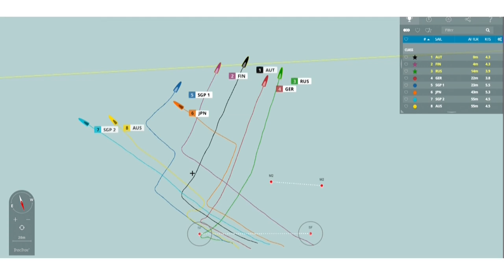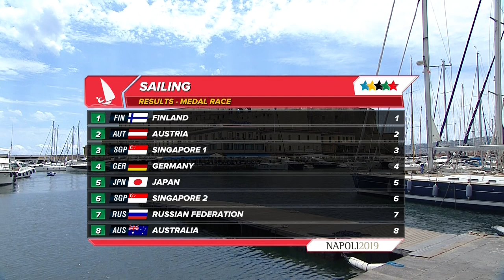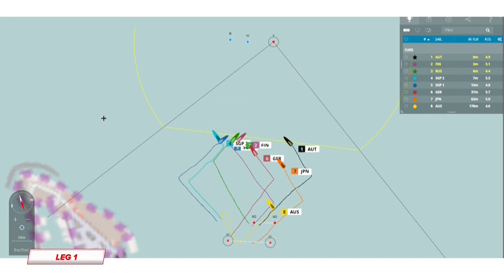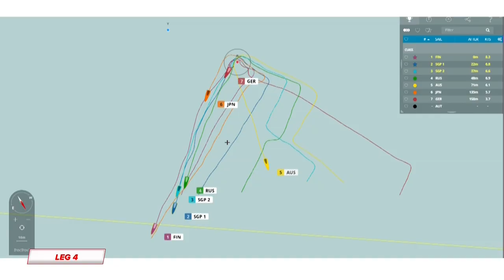Highlights Day 11 I Sailing